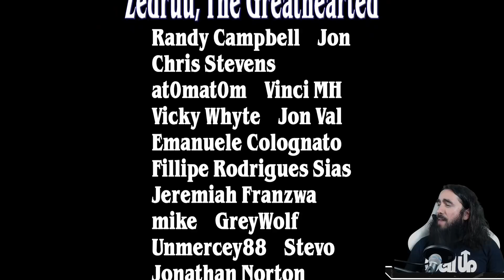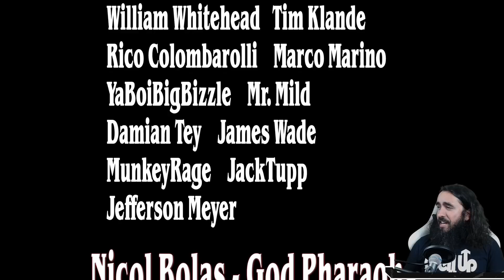⚫ MONO BLACK DISCARD IS BACK | MYTHIC | Innistrad MH - MTG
Welcome to MTG Malone, THE brand new MtgA channel!

Today I present to you: Darkest Discard! Tergrid is Back, and she is back in style! She has new toys (get your mind out of the gutter) and they are Awesome!

Deck
3 Tergrid, God of Fright (KHM) 112
2 Professor Onyx (STX) 83
3 Blood on the Snow (KHM) 79
2 Graveyard Trespasser (MID) 104
2 Agadeem's Awakening (ZNR) 90
3 Elderfang Disciple (KHM) 93
3 Acquisitions Expert (ZNR) 89
3 Soul Shatter (ZNR) 127
3 Vengeful Strangler (MID) 126
4 No Way Out (MID) 116
3 Shambling Ghast (AFR) 119
4 Deadly Dispute (AFR) 94
2 The Meathook Massacre (MID) 112
3 Hive of the Eye Tyrant (AFR) 258
20 Snow-Covered Swamp (KHM) 281

00:00 Deck Pic
07:05 Evil Games
41:09 Thanks Guys